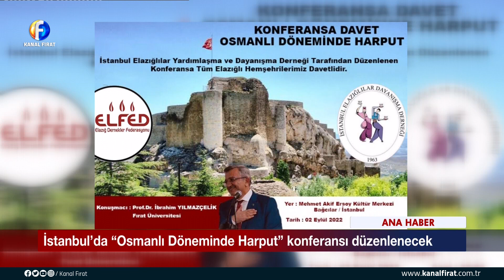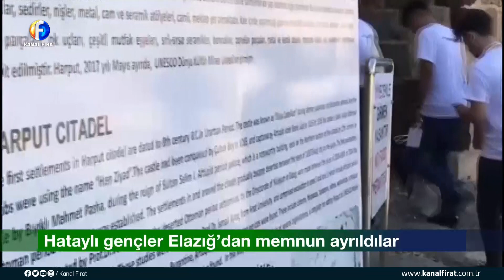Kanal Fırat Ana Haber Bülteni 21 08 2022